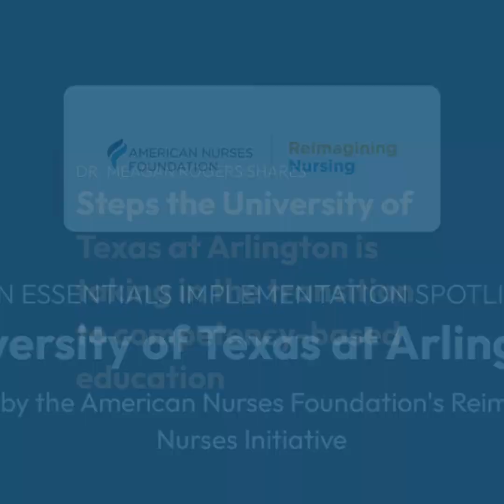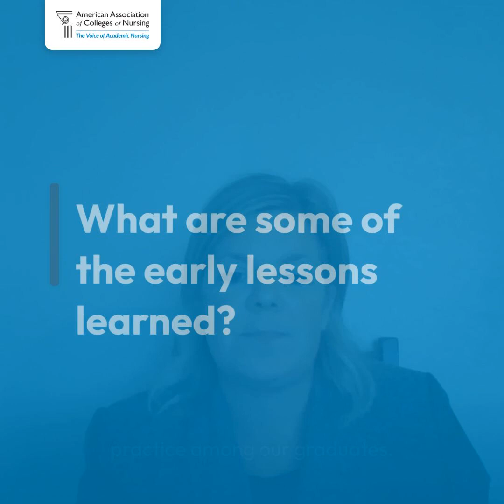The University of Texas at Arlington's Path to Competency-Based Education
Nursing schools nationwide are ushering in a new approach to preparing professional nurses with the move to competency-based education (CBE). With grant funding from the American Nurses Foundation’s Reimaging Nursing Initiative, AACN is working to accelerate this historic shift through its Competency-Based Education for Practice-Ready Nurse Graduates initiative. AACN is providing technical assistance to nursing schools from across the country that have been hard at work implementing today’s competency standards, the Essentials, and making the move to CBE.

We spoke to ANF grant recipient, the University of Texas at Arlington, about the lessons they’ve learned thus far.